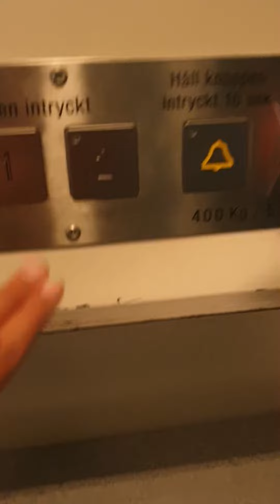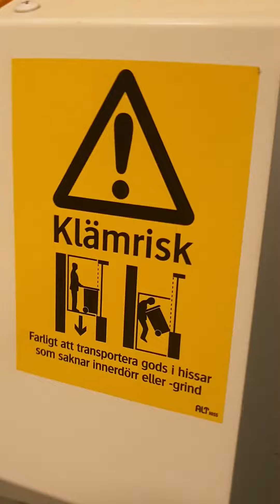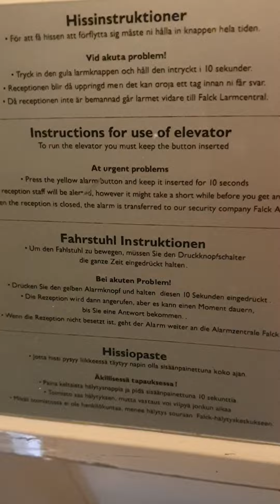Hiss på Scandic